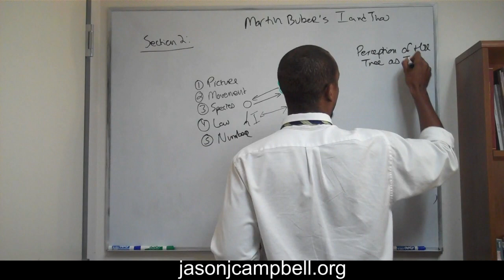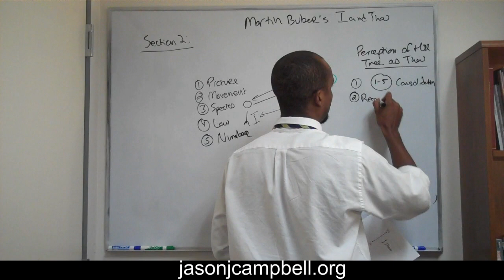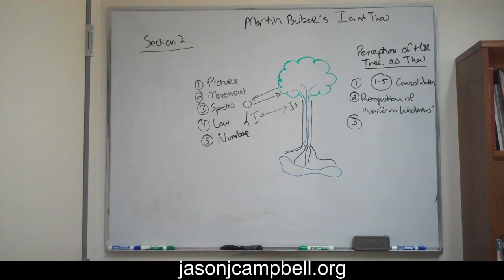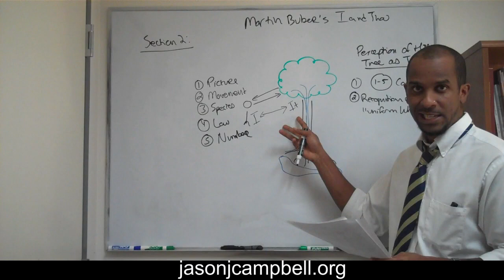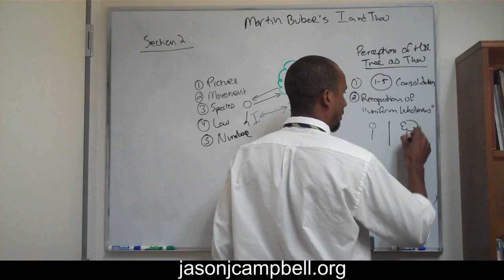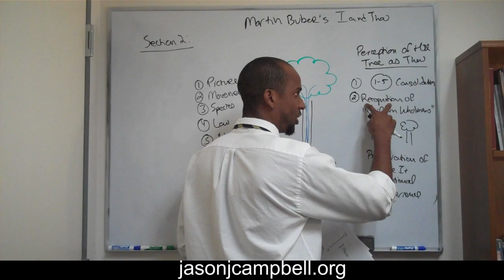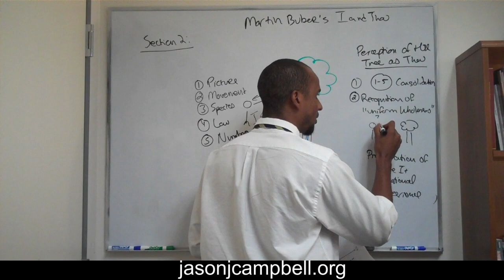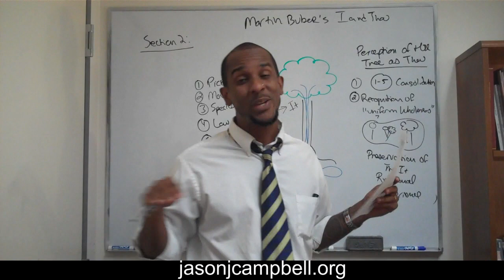9. Lecture Martin Buber I and Thou